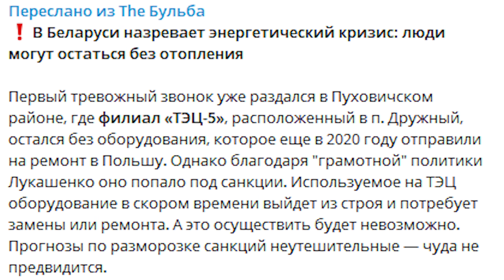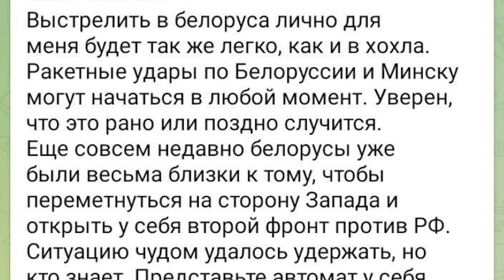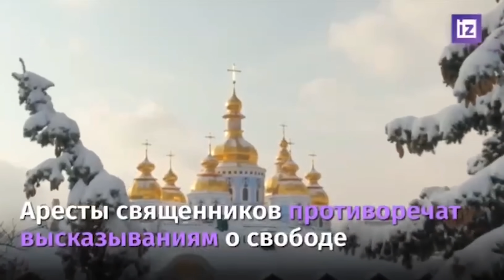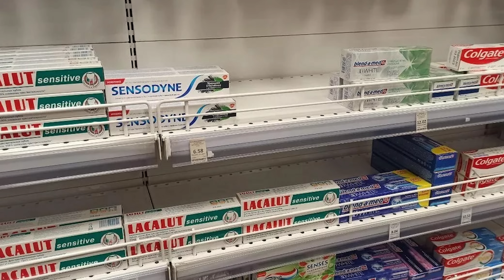Украина нанесла серию ударов по Беларуси / У Лукашенко обострение / Народные новости